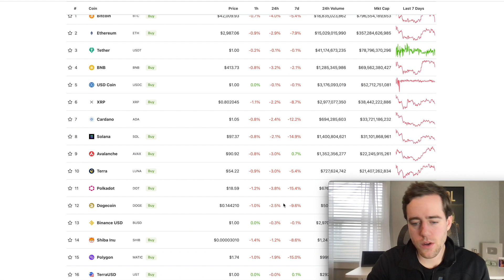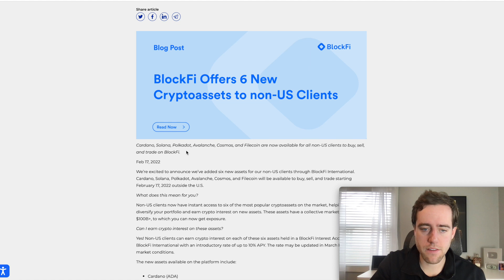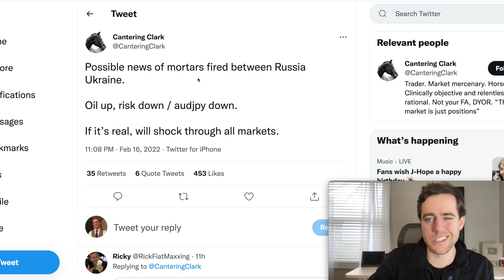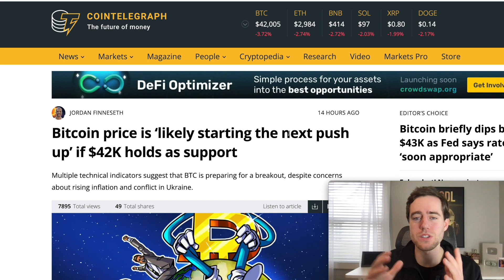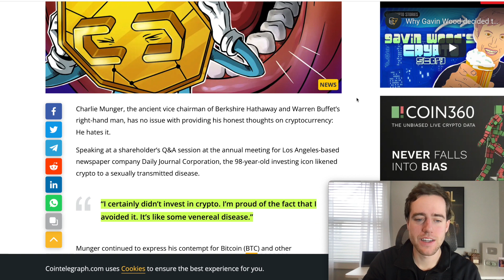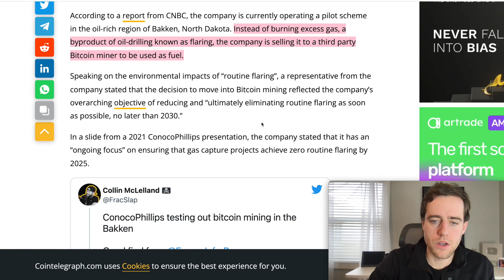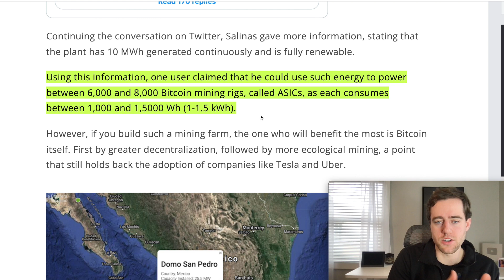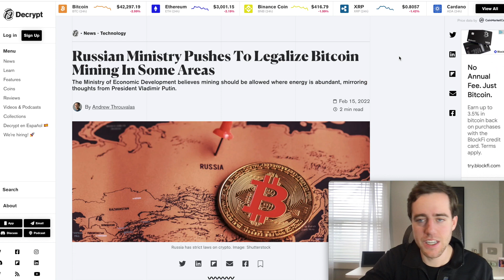Why Crypto Is Falling! This IS CRITICAL!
0:00 Intro
0:52 Make Free $
1:41 Why The Market Is Falling
3:14 Critical Levels To Hold
4:22 Institutions Buying Heavily
5:15 Dollar Going To Zero But Crypto Is Rat Poison
6:13 Something To Consider
6:31 Mining News

Merch!